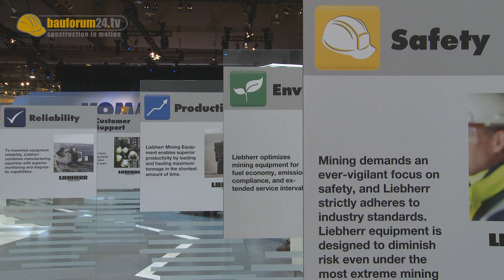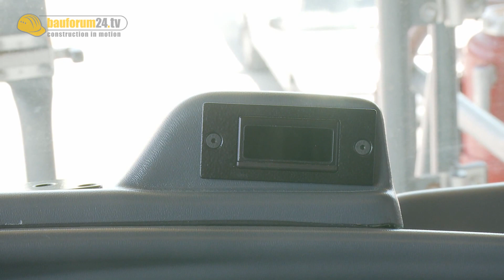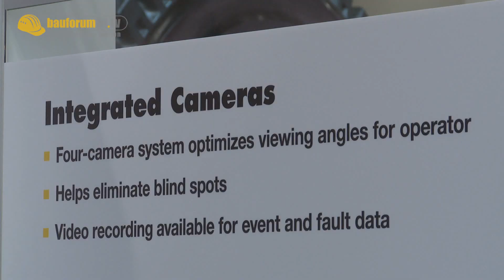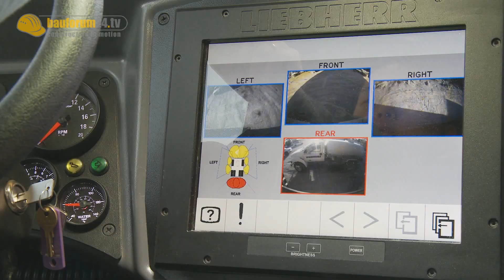Driving 400t Truck while sleeping? Safety Systems for Mining Trucks @ MINExpo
Of course it's not a good idea to operate a 400 ton Truck when you're sleeping! Safety and security are major concerns in the mining and extraction industry. Liebherr has new approaches to these concerns. The human factor still plays a major role. At Minexpo 2012, in Las Vegas, Liebherr presents its aptly-named 'Fatigue Monitoring System'. Bernd Haase of Liebherr Newport News USA tells Bauforum24 TV about how Liebherr addresses accident prevention.